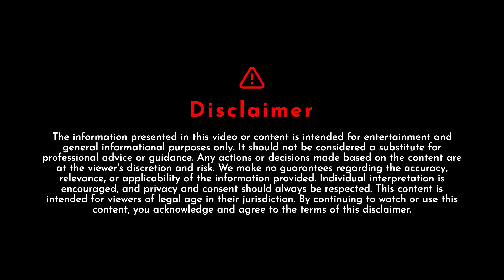Daily Horoscope - December 25th, 2023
Welcome to our daily horoscope video, where the magic of the stars comes alive each day. Get ready to embark on a journey of self-discovery as we unveil the celestial influences guiding your every move.

00:00 Intro00:13 Aries01:37 Taurus03:06 Gemini04:37 Cancer06:05 Leo07:31 Virgo08:58 Libra10:32 Scorpio12:06 Sagittarius13:38 Capricorn15:13 Aquarius16:39 Pisces

In this video, we will provide you with daily insights for each zodiac sign, helping you make the most of the present moment. We'll unravel the mysteries of planetary alignments and lunar phases to give you the cosmic wisdom you need.

Let the stars be your compass as you navigate the month ahead with confidence and wisdom. 🌠✨

Source Free Background Music (No Copyright)